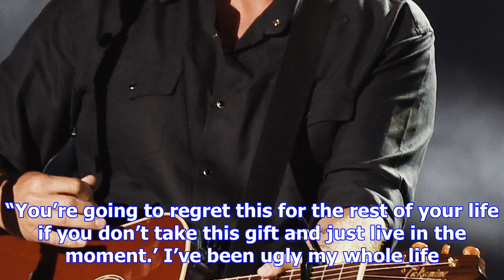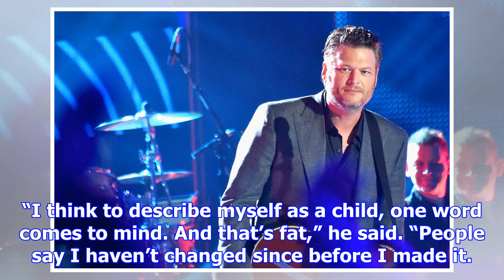Blake shelton named people magazine’s 2017 iest man alive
By: AP | Los Angeles | Updated: November 15, 2017 8:45 am Blake Shelton’s latest album, “c,” hit No.